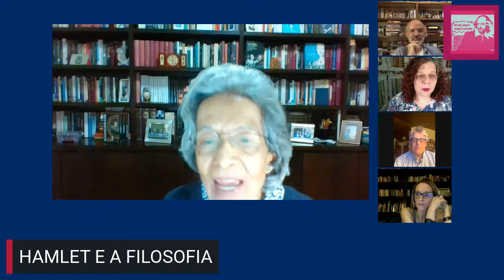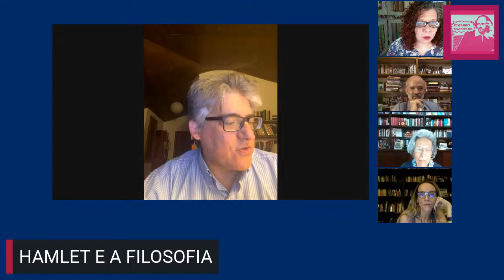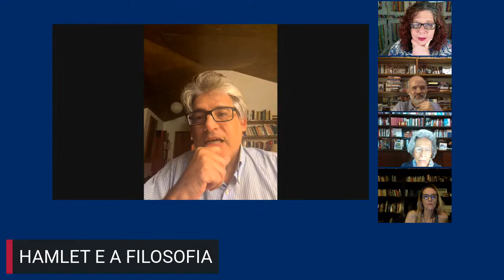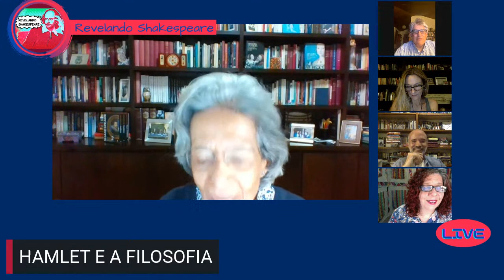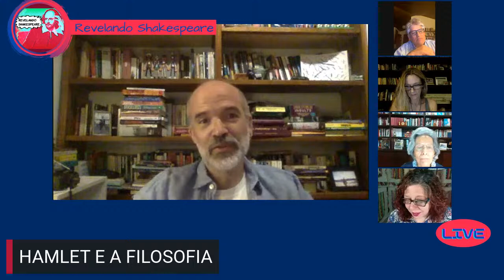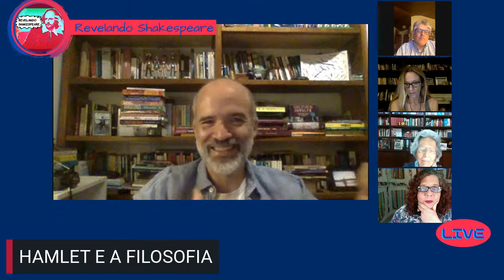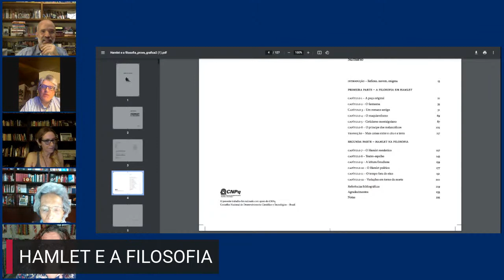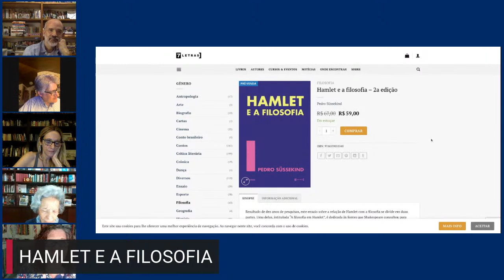HAMLET E A FILOSOFIA Pedro Süssekind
HAMLET E A  FILOSOFIA de Pedro Süssekind, com a participação de Fernanda Medeiros, Marlene Soares dos Santos e Lawrence Flores Pereira

PEDRO SÜSSEKIND carioca, nascido em 1973, é professor da Universidade Federal Fluminense e autor tanto de ensaios quanto de obras de ficção. Escreveu, entre outros livros, Litoral (contos), Triz (romance) e Hamlet e a filosofia. Seu trabalho mais recente é Anistia, romance publicado neste ano pela editora Harper Collins.

MARLENE SOARES DOS SANTOS possui Bacharelado em Letras Anglo-Germânicas pela Faculdade Nacional de Filosofia da Universidade do Brasil (1958) e Licenciatura Plena em Letras Anglo-Germânicas pela Faculdade Nacional de Filosofia da Universidade do Brasil (1958). Seus cursos de Pós-Graduação incluem Mestrado em Língua Inglesa pela Universidade da Califórnia Los Angeles (1961), Diploma em Lingüística Aplicada pela Universidade de Edimburgo (1964), Doutorado em Literatura Inglesa pela Universidade de Birmingham (1980) e Pós-Doutorado pela Universidade de Yale (1983). Professor Titular de Literatura Inglesa da Universidade Federal do Rio de Janeiro. Atualmente é Professor Emérito da Universidade Federal do Rio de Janeiro.

FERNANDA MEDEIROS é professora associada de Literatura Inglesa da Universidade do Estado do Rio de Janeiro (UERJ). Mestre e doutora em Letras, fez estágio pós-doutoral sobre o diálogo de ficcionistas brasileiros contemporâneos com a obra de William Shakespeare. Foi co-editora convidada (com Leonardo Béranger) do número dedicado a Shakespeare do periódico Tradução em Revista (2018) e é coorganizadora do livro "O que você precisa saber sobre Shakespeare antes que o mundo acabe" com Liana Leão. É autora de inúmeros artigos e capítulos de livros sobre temas relacionados ao universo shakespeariano.

LAWRENCE FLORES PEREIRA é tradutor, poeta e professor na Universidade Federal de Santa Maria  no Departamento de Letras Estrangeiras Modernas. É mestre pela Universidade Federal do Rio Grande do sul e doutor pela Pontifícia Universidade Católica do Rio Grande do Sul, com passagem de pesquisa na Université de Paris IV no Centre de Recherche sur l’Histoire du Théâtre e na antiga École Normale Supérieure de Fontenay aux Roses. Pós-doutor e pesquisador no Arthur F. Kinney Center for Interdisciplinary Renaissance Center, na Universidade de Massachusetts. Traduziu T. S. Eliot, Baudelaire, Barbey d’Aurevilly em seu livro Poesia em Tempo de Prosa, bem como Wallace Stevens, Emily Dickinson e Robert Musil. Traduziu e encenou, com Kathrin Rosenfield,  Antígona de Sófocles e Hamlet, de Shakespeare, tendo esta última representação resultado em diversos prêmios teatrais conferidos aos atores. Suas traduções recentes das peças de William Shakespeare, Hamlet, Rei Lear e Otelo, publicadas pela coleção Penguin/Companhia, receberam aclamação crítica e acadêmica nos últimos anos e lhe renderam, no caso de Hamlet, o primeiro lugar no prêmio Jabuti do ano de 2017.

COM ESTES LINKS ABAIXO VC AJUDA O CANAL:

ANISTIA - Pedro Süssekind

HAMLET - Tradução de Lawrence Flores Pereira (Prêmio Jabuti de 2017)

REI LEAR - Tradução de Lawrence Flores Pereira

🎭  REVELANDO SHAKESPEARE 🎭
💕  AMAMOS SHAKESPEARE E TRAZEMOS PESSOAS INCRÍVEIS PARA FALAR SOBRE ELE 💕

Sua colaboração nos ajuda muito no trabalho de criação de conteúdo do canal!

💚 COM NOSSO LINK NA AMAZON VC PODE COMPRAR O QUE QUISER SEM ACRÉSCIMO NENHUM DE VALOR E AINDA AJUDA O CANAL A CRESCER

✅  DICAS SHAKESPEAREANAS ✅ :
“O QUE VOCÊ PRECISA SABER SOBRE SHAKESPEARE ANTES QUE O MUNDO ACABE”
Livro organizado pelas professoras Liana Leão e  Fernanda Medeiros com textos de 57 autores sobre Shakespeare.

▶️ 🌷 COM ESTE LINK PARA A COMPRA VC AJUDA TAMBÉM O CANAL REVELANDO SHAKESPEARE